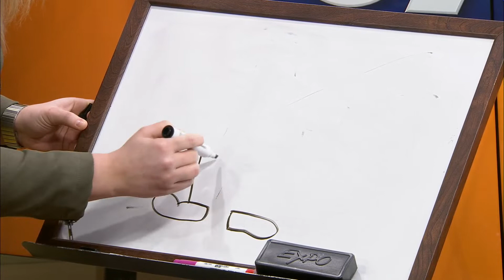Kaylee's Smile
Keylee draws a smile